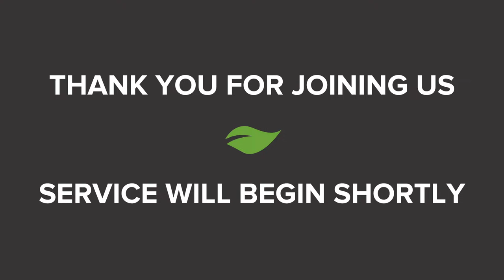Fashion- A Garment of Praise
To learn more about who we are, visit us online at livinghopesaraland.org/

First time joining us?